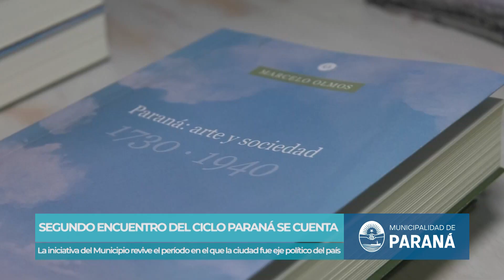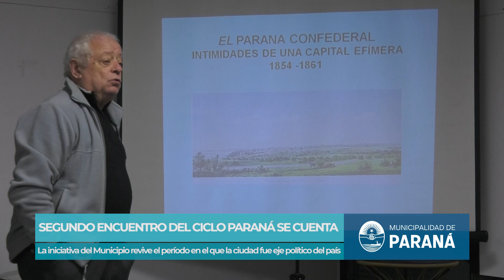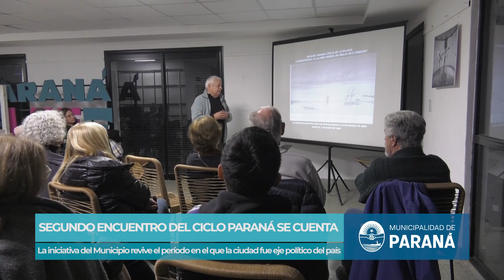Continúa el ciclo "Paraná se cuenta"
La iniciativa del Municipio revive el período en el que la ciudad fue eje político del país. Este jueves fue el segundo encuentro en el centro de promoción de lectura Rosa y Dorada. Participó el arquitecto y escritor Marcelo Olmos.